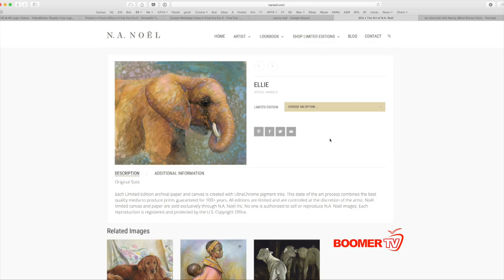Nancy Noel: Her Art - Her Animals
Patty Spitler sits down with artist Nancy Noel.    Find out what inspires  her to create beautiful paintings.